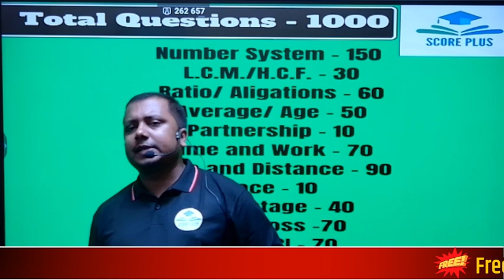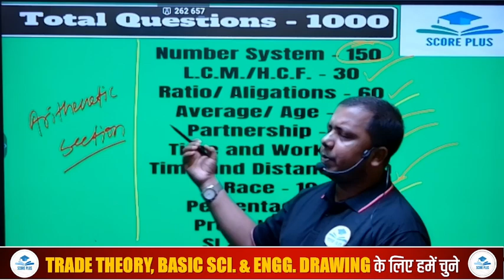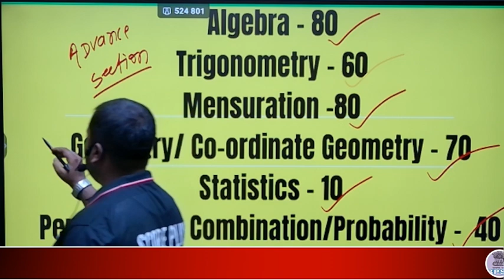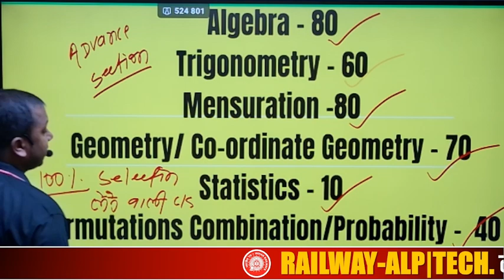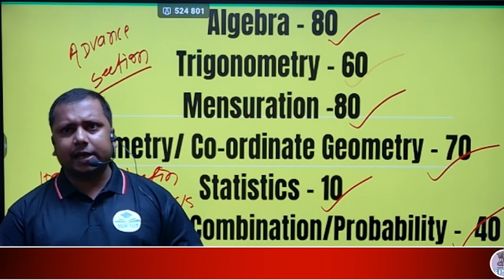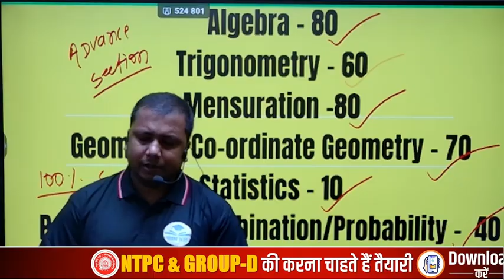Teachers Day Special Offer | Maths 1000 MCQ By Ashu Nayak Sir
Celebrate Teachers' Day with an exclusive offer! Unlock the best preparation for your exams with Maths 1000 MCQs, curated by the renowned Ashu Nayak Sir. Whether you're gearing up for competitive exams or brushing up on your mathematical skills, this comprehensive set of multiple-choice questions is designed to boost your confidence and knowledge.

📚 What's Inside:

1000 meticulously selected MCQs covering all essential math topics
Detailed explanations and shortcuts for quick learning
Strategies to solve problems faster and more accurately
👨‍🏫 Why Choose Ashu Nayak Sir? Ashu Nayak Sir is known for his expert teaching methods and has guided thousands of students toward success in competitive exams. With years of experience, his approach to problem-solving is both practical and result-oriented.

🎁 Special Offer: To honor the invaluable contributions of teachers, we're offering this incredible resource at a special price just for Teachers' Day! Don't miss this opportunity to strengthen your math skills under the guidance of Ashu Nayak Sir.

Teachers Day Special Offer
Maths 1000 MCQ
Ashu Nayak Sir
Maths MCQ for exams
Competitive exams preparation
Maths multiple choice questions
Maths shortcuts and tricks
Exam preparation strategies
Maths revision MCQs
Maths questions for competitive exams
Maths MCQ practice
Teachers Day offer on study material
Maths test series by Ashu Nayak
Math exam tips
Teachers Day discount on study resources